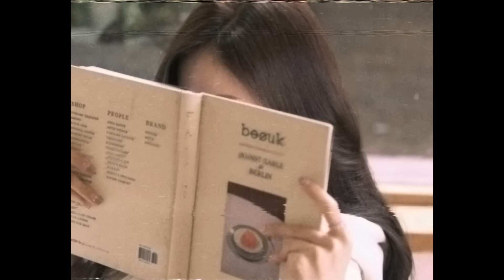[MV] Kim Na Young(김나영) _ Farewell Poem(니가 없다면)